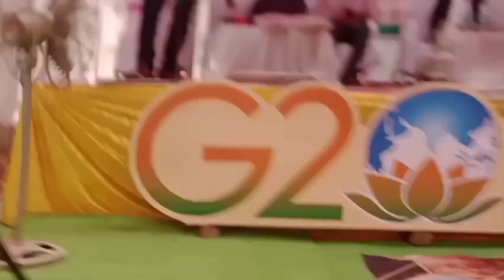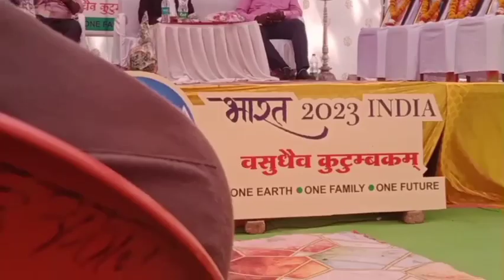G20 Special Episode No 3. International Year Of Millet & Mission Lief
G20 बद्दल मराठी आणि इंग्रजी दोन्ही भाषांमध्ये माहिती दिली आहे खालील प्रमाणे ती आपण वाचू शकता

Rahul Kuldipke

                    Information about G20

The G20 (Group of Twenty) is an international forum comprising of 19 countries and the European Union. The G20 countries together account for around 80% of the world's gross domestic product (GDP) and two-thirds of its population. The forum was formed in 1999 as a response to the financial crises of the late 1990s and has since become the premier forum for international economic cooperation.

The G20 countries are Argentina, Australia, Brazil, Canada, China, France, Germany, India, Indonesia, Italy, Japan, Mexico, Russia, Saudi Arabia, South Africa, South Korea, Turkey, the United Kingdom, and the United States.

The G20 holds annual summits, where heads of state and government of member countries discuss issues related to global economic growth, international trade, financial stability, and other economic and social issues of mutual concern. The G20 also includes several ministerial-level meetings throughout the year, as well as meetings of experts and working groups.

The G20 operates on a non-binding consensus-based approach to decision-making, where all members have an equal say. The forum is often criticized for being dominated by developed countries and for not being representative of the world's poorest nations. However, the G20 has taken several steps to engage with non-member countries, including inviting guest countries to attend summits and establishing outreach groups to engage with civil society and business communities.

राहुल कुलदिपके

                      G20 बद्दल माहिती

G20 (ग्रुप ऑफ ट्वेंटी) हे 19 देश आणि युरोपियन युनियन यांचा समावेश असलेला एक आंतरराष्ट्रीय मंच आहे. G20 देशांचा मिळून सुमारे 80% वाटा आहे
(GDP) आणि त्याची लोकसंख्या दोन तृतीयांश. 1990 च्या उत्तरार्धाच्या आर्थिक संकटांना प्रतिसाद म्हणून 1999 मध्ये या मंचाची स्थापना करण्यात आली आणि तेव्हापासून ते आंतरराष्ट्रीय आर्थिक सहकार्याचे प्रमुख मंच बनले आहे.

G20 देश आहेत अर्जेंटिना, ऑस्ट्रेलिया, ब्राझील, कॅनडा, चीन, फ्रान्स, जर्मनी, भारत, इंडोनेशिया, इटली, जपान, मेक्सिको, रशिया, सौदी अरेबिया, दक्षिण आफ्रिका, दक्षिण कोरिया, तुर्की, युनायटेड किंगडम,

G20 ची वार्षिक शिखर परिषद आयोजित केली जाते, ज्यामध्ये सदस्य देशांचे राष्ट्रप्रमुख आणि सरकार जागतिक आर्थिक वाढ, आंतरराष्ट्रीय व्यापार, आर्थिक स्थिरता आणि इतर आर्थिक आणि
G20 निर्णय घेण्याच्या बंधनकारक नसलेल्या सहमती-आधारित दृष्टिकोनावर कार्य करते, जेथे सर्व सदस्यांचे मत समान असते. फोरमवर अनेकदा विकसित देशांचे वर्चस्व आहे आणि नाही अशी टीका केली जाते